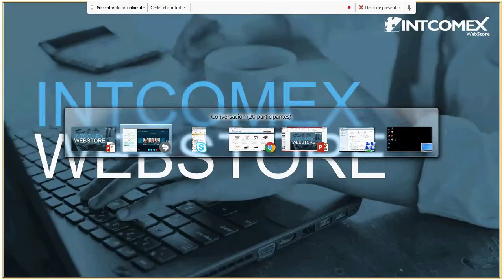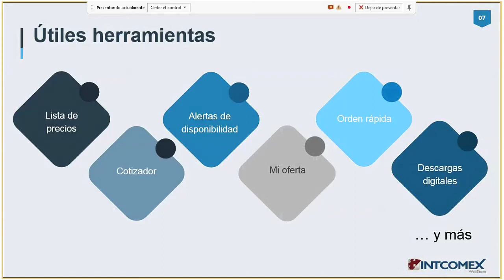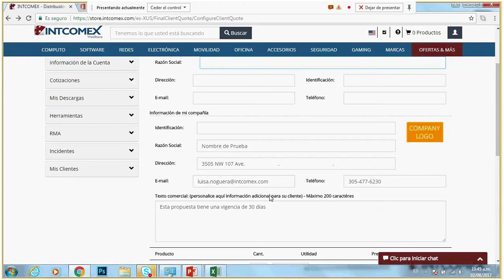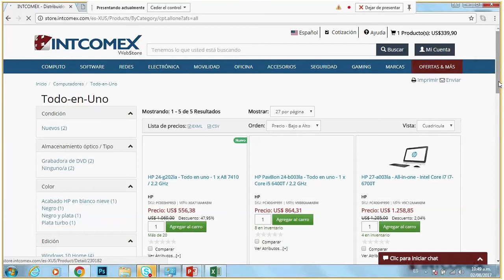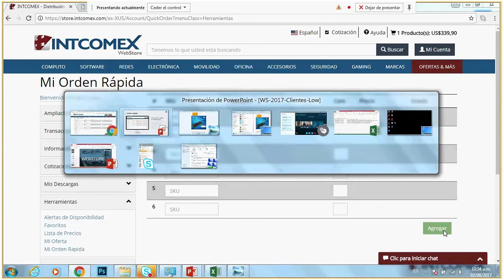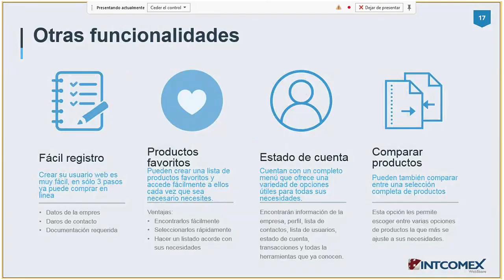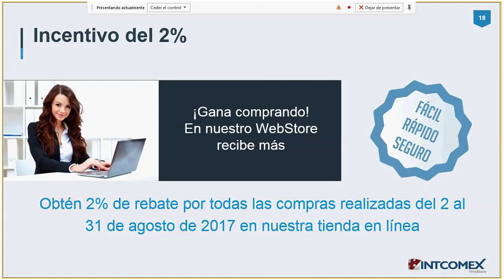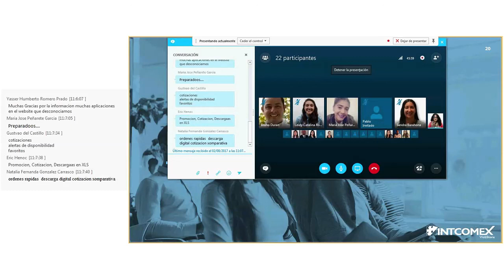Intcomex - Conoce los beneficios de comprar en nuestro Webstore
- Ventajas de las compras en línea
- Funcionalidades del webstore
- Beneficios como atención al cliente especializada
- Herramientas como listas de productos, cotizador, descargas digitales.
- Marketing para ofertas y campañas especiales